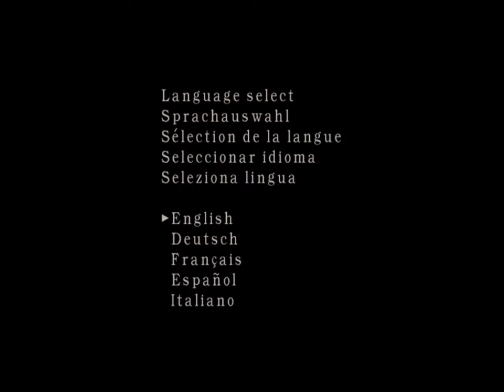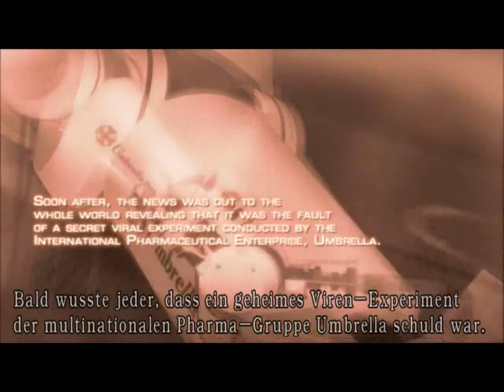Let's Play Resident Evil 4 #1 Der beginn einer langen Reise